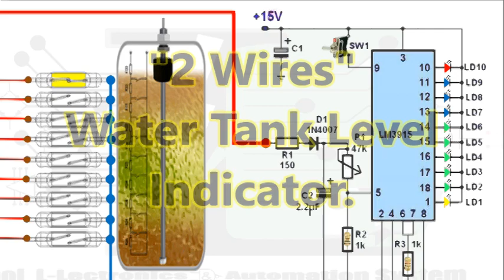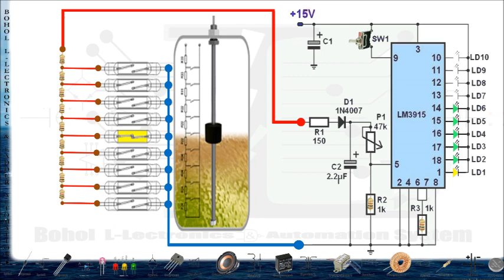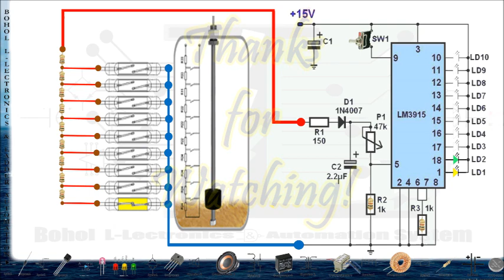Tank Level Indicator Using '2 wires' With LED display! Using IC LM3915 with 10 output..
Water Tank level with Indicator LED!